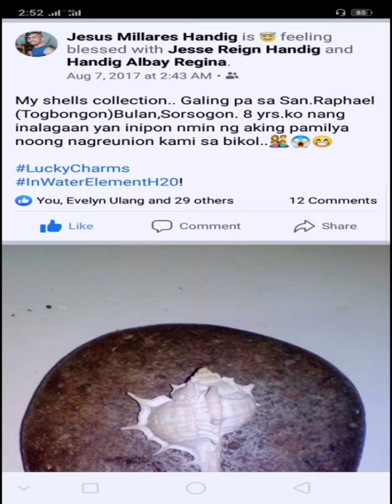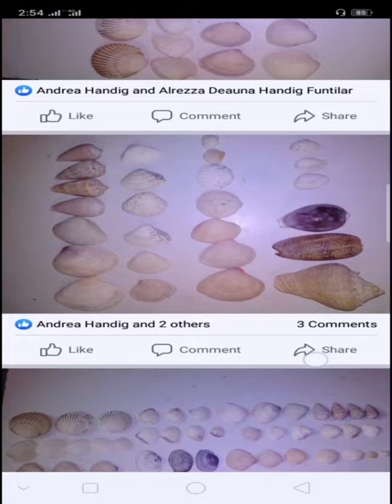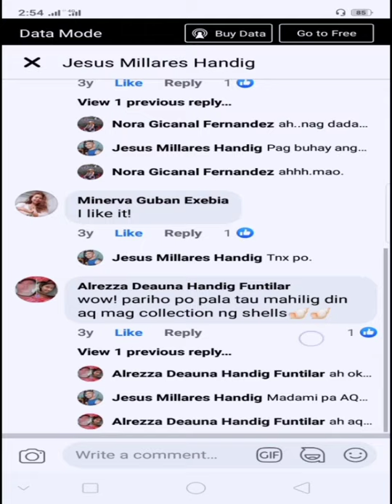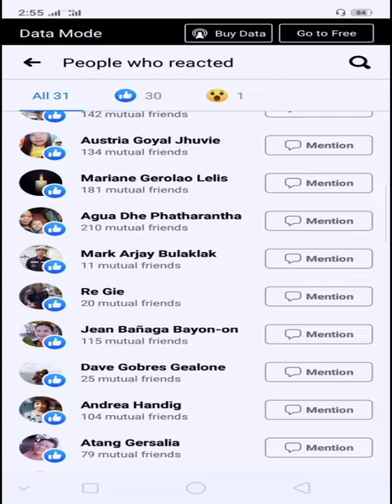MGA SHELLS O KABIBE GALING PA NG BIKOL 2009 | MAY PA SHOUTOUT PO!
Ngyun ko lng natantu gaano kahalaga mga koleksyon ko,dahil sa pagvlog at content dapat tlaga wag mamigay ng lubos lubos magtira para sa sarili.

Mga kabibe ko mga mutya din pala ang iba may umpukan at tagusan may paa pa at iba pa.naibigay ko kz nkastuck lng buti nabigyan ko may aquirum.